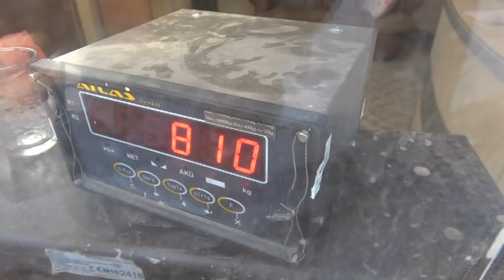PEHLİVAN DEVELER GÜREŞLERE YUMURTALI ÖZEL BAKIMLA HAZIRLANIYOR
Deve güreşi
Aydın deveciler